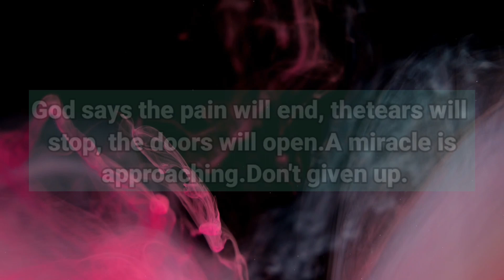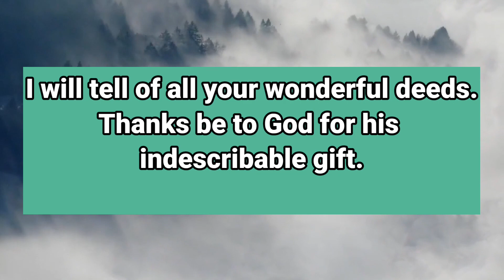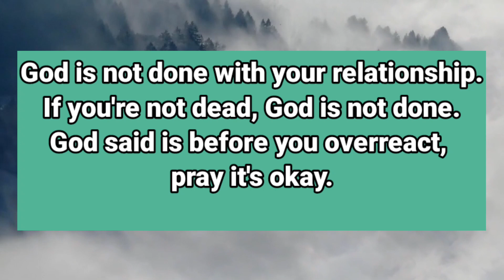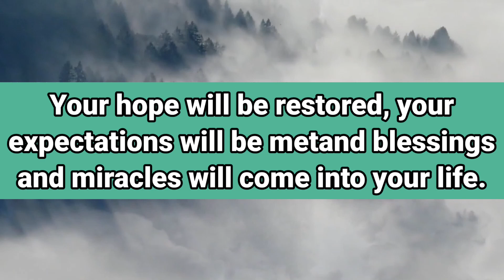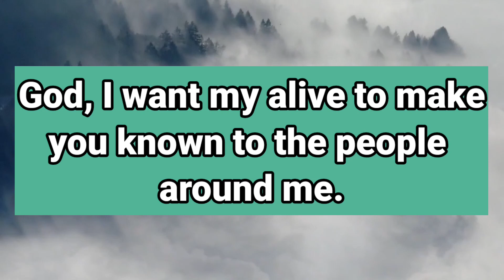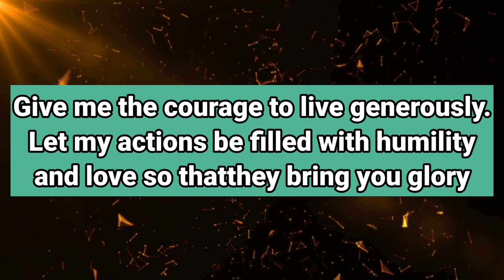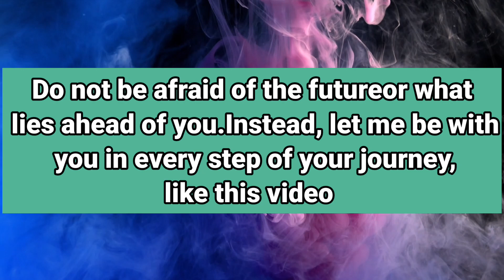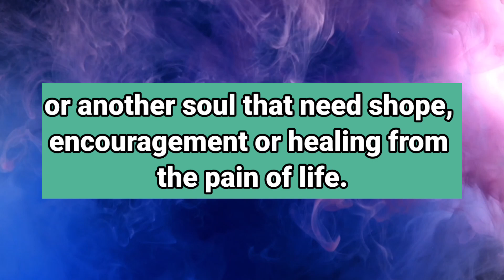💕🌈God Message for you today | Someone is cleverly paired with your..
This Video Includes All These Searches 👇

1. God message for me today
2. God message for me
3. God message
4. God's message
5. God message for you